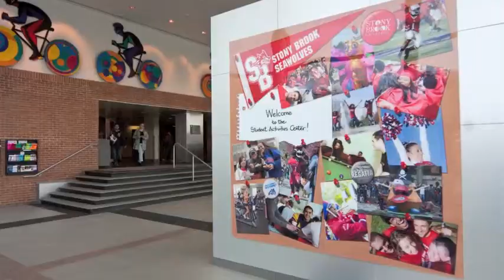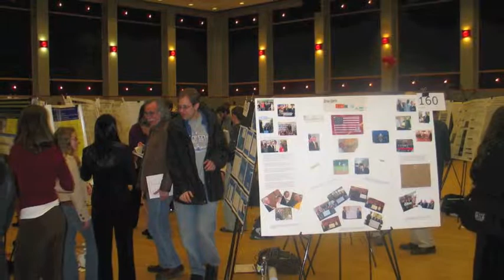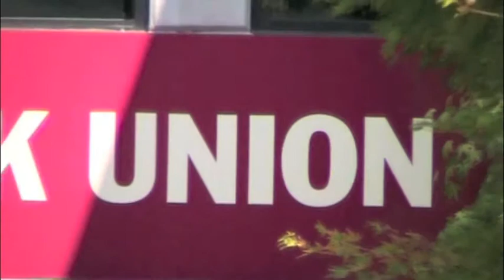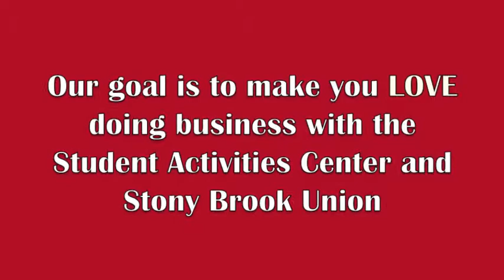Stony Brook University - Student Activities Center & Stony Brook Union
Stony Brook University is proud to present the SAC and SB Union, the two largest venues on campus. Out of the 3 ballrooms, 2 auditoriums and dozens of meeting rooms to choose from, I am sure that you will find one that will be perfect for your event! Our facilities can support events sizes ranging from an 8 person conference to a 600 person movie viewing and everything in between. Our sites have on-site access to a bank, post office, art gallery, wellness center, television studio, radio station, computing center, student lounges, ATMs, restaurants, and AirNet Wireless Network access. Our goal is to make you LOVE doing business with the Student Activities Center and Stony Brook Union.